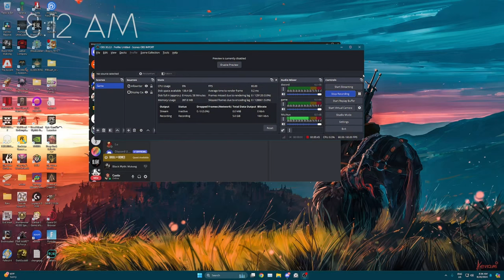This Dumb Rat is Overpowered (Yellow Wind Sage) | Black Myth: Wukong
Tiger vanguard was still harder

TIMESTAMPS:
0:00 Preview
0:50 Yellow Wind Sage
9:28 Animation
12:03 New Chapter
14:09 Bonus Fight No Mic